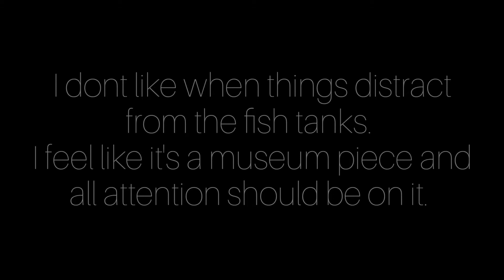Getting Rid of My Chalk Drawings (Heart for Brains - Roar)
Yeah.

I wasn't inspired at all with this video. I need different music or something because with this kind you just want to cut in beat but with the app I'm using you have a minimum time and theres no real way to cut it exactly.

Good news is I have a better camera.